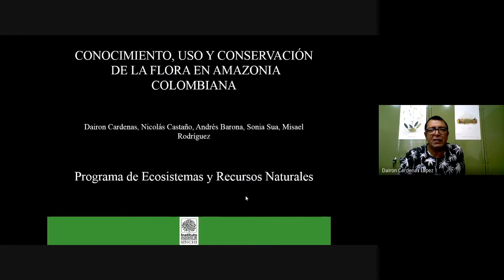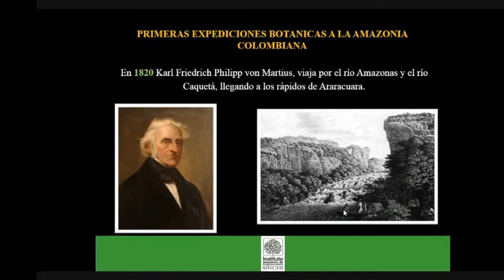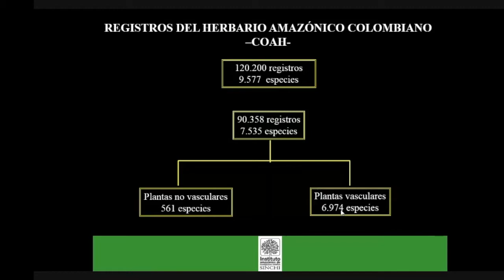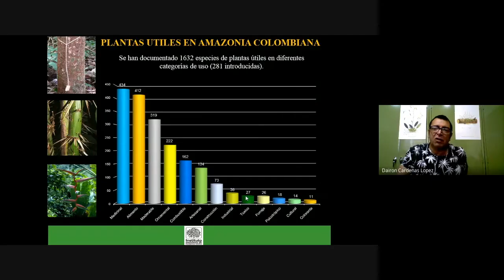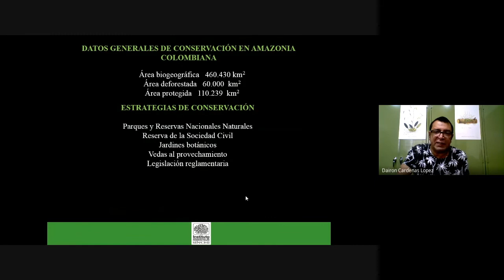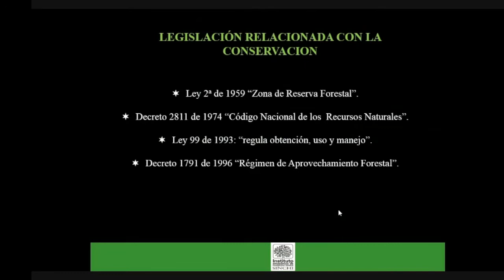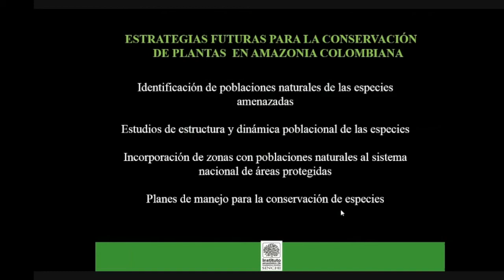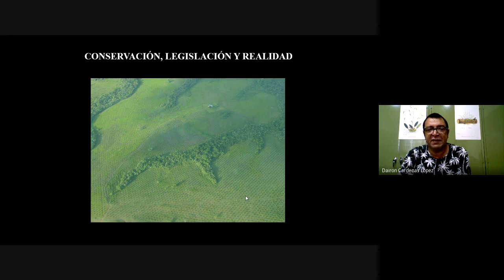Conocimiento, uso y conservación de la flora en la Amazonia Colombiana